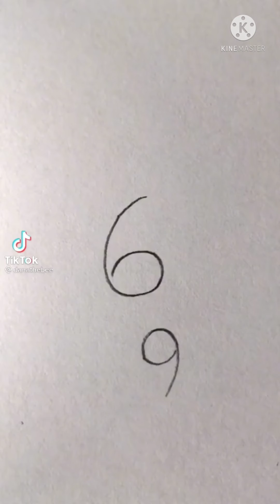How to draw the Birt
learn to drawing The Birt. Thank you for your watching my video.